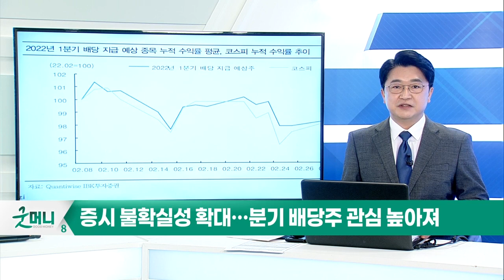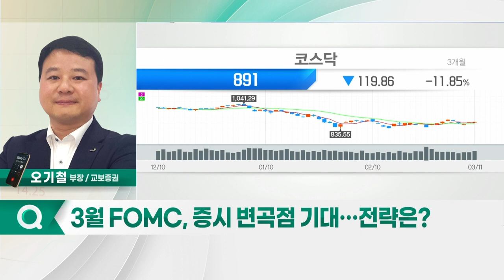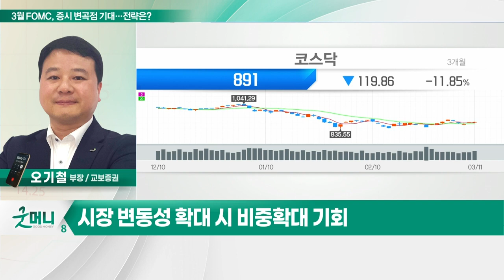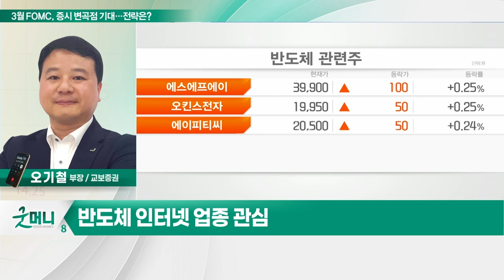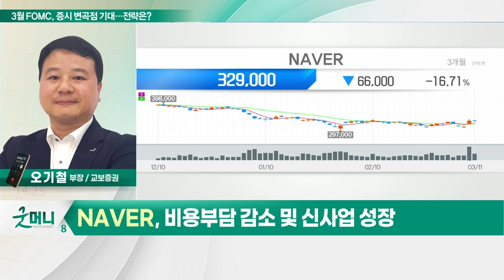SK하이닉스, NAVER... 3월 FOMC, 증시 변곡점 기대… 전략은?_정성일의 투자 인사이트 (20220314)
- 15일~16일 3월 FOMC 회의 주목
- 3월 FOMC, 증시 변곡점으로 작용
- 시장 변동성 확대 시 비중확대 기회
- 장기 하락 펀더멘털 개선주 주목
- 반도체 인터넷 업종 관심

- 메모리 업황 빠른 반등 전망
- 실적 모멘텀 구간 진입

- 비용 부담 감소 및 신사업 성장
- 영업이익 증가율 확대